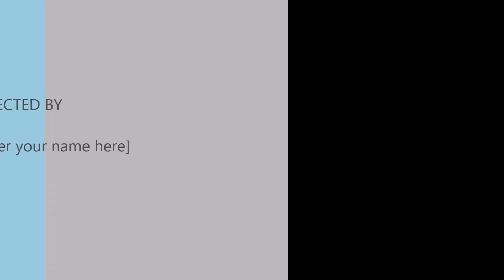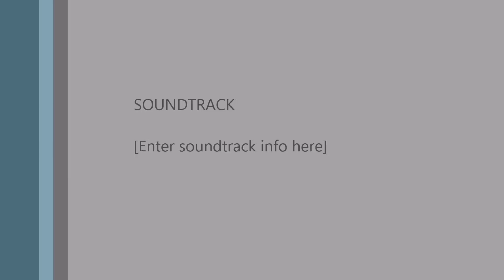Field dressing a Quebec black bear in the Spring (WARNING GRAPHIC TO SOME VIEWERS)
if you are weak at heart or not a hunter please do not watch.  This video is for people who hunt and want to learn how to clean a black bear the best way possible not to spoil/waste meat.